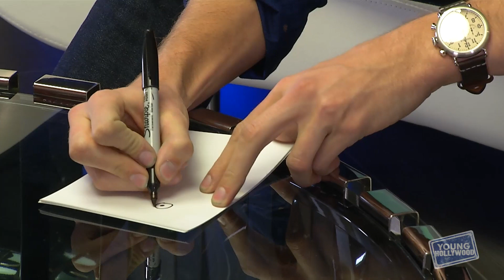Jack Quaid Doodles His VINYL Co-Stars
The delightful and talented Jack Quaid pays a visit to the YH Studio to talk about his rockin' HBO series "Vinyl", which revolves around the music scene in 1970s New York. He also tells us about when he first discovered he wanted to follow in the footsteps of his famous parents, plus we test his rock trivia knowledge and get him to draw doodles of a couple of his co-stars!